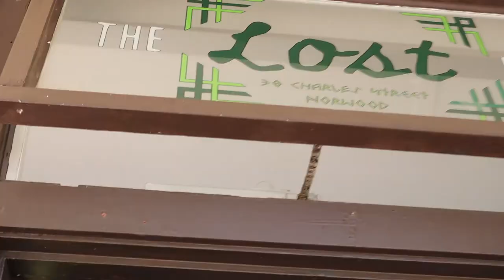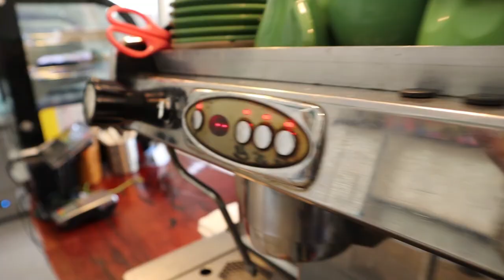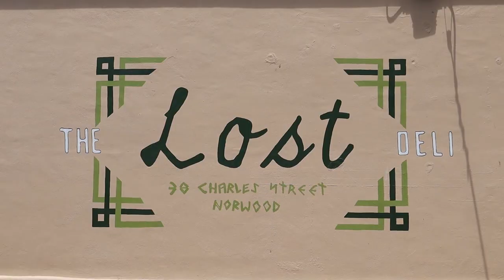The BEST Vegan Cafe in Adelaide!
Best vegan food in Adelaide? Maybe just a nationally-renowned coffee? The Lost Deli in Adelaide, South Australia, is the place to visit. Cal's best friend, Marco Santos, owns and operates this incredible cafe with his family and amazing staff. The deli is designed in the theme of organic colours and inspired by the artwork from The Legend of Zelda. It serves a vegan menu and caters to strict-dietary requirements and allergies. It also boasts some of South Australia's Best Coffee.

On Charles Street, in the humble suburb of Norwood, South Australia, The Lost Deli has grown a reputation as one of the friendliest, tastiest, meat and dairy free venues in the country. A hidden gem with a 5 star rating from hundreds of reviews, there is no better place to go if you're a local or a traveler who finds them self in the city of churches, Adelaide.

Cal gives and inside view of the cafe's history and operation, catches up with his old friend, and enjoys a coffee as Emily deals with a few too many puns.

Music used in this video:
Chill Hiphop Mix